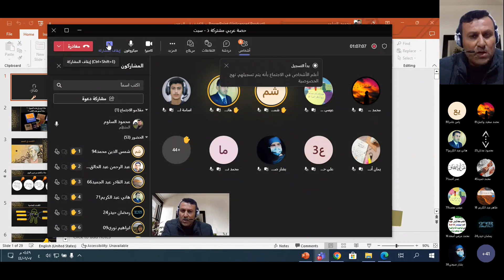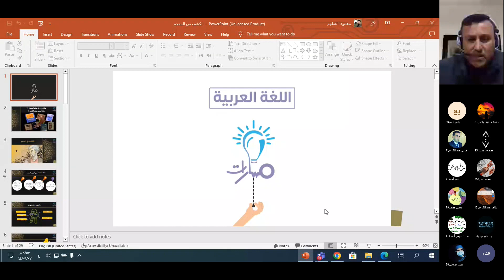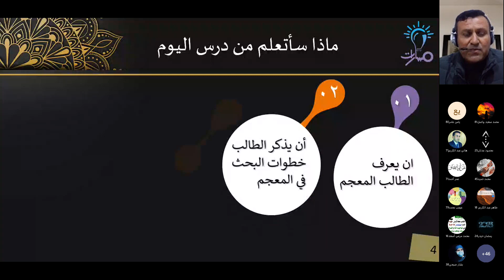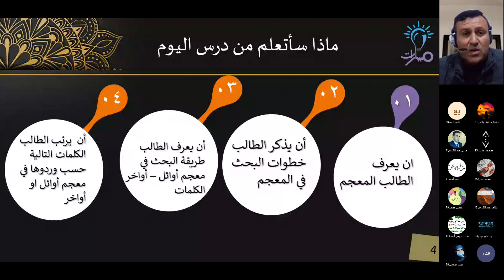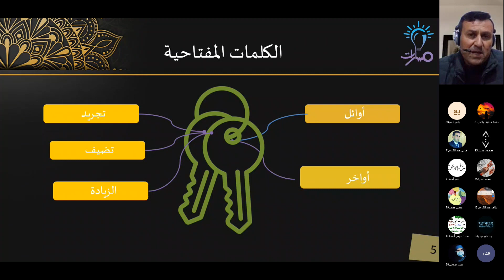مقدمة | الكشف في المعجم | اللغة العربية الثالث الثانوي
شرح مقدمة من الكشف في المعجم في كتاب اللغة العربية للصف الثالث الثانوي - منهاج شمال غرب سوريا